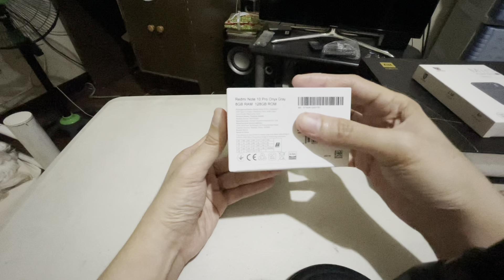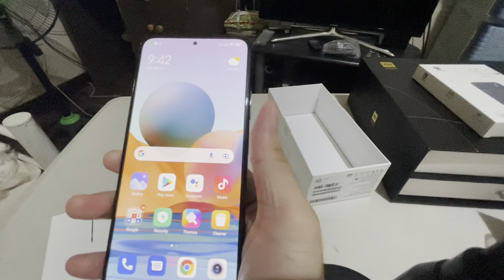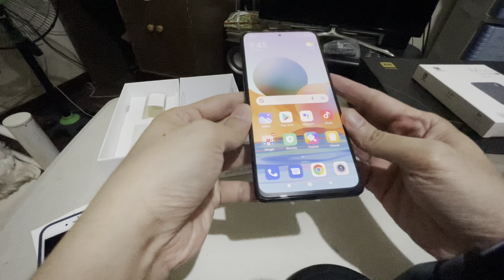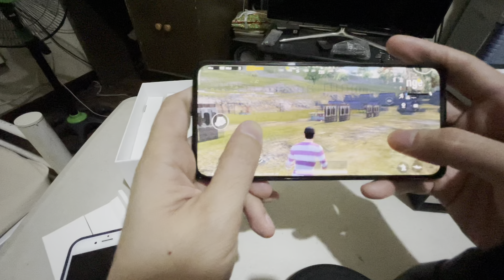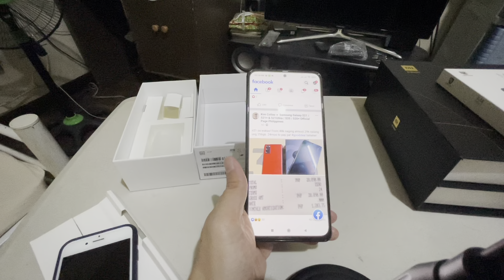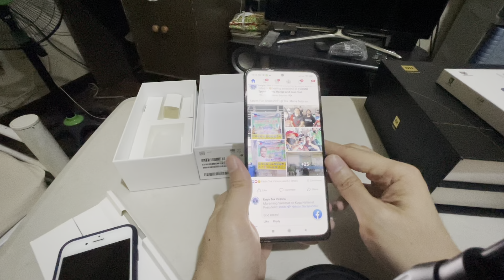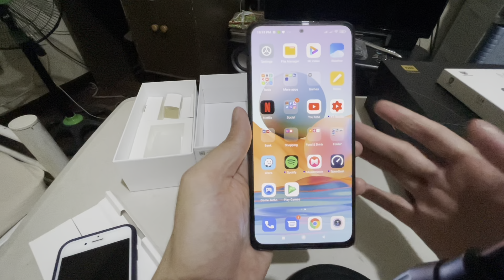REDMI NOTE 10 PRO UNBOXING AND QUICK REVIEW (BEST MID-RANGE SMARTPHONE SO FAR!!!)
Thank God for my new smartphone!🙌😍

The Vault Circuit Makati :(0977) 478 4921

Redmi Note 10 Pro Specs:

Price: 13,590for 8Gb/128Gb variant,
12,590 for 6Gb/128Gb variant

Snapdragon 732G
108Mp
33W Fast Charging
6.67in Amoled Display
5,020mAh

Redmi Note 10 Pro Unboxing and Quick Review.

OnePlusNord OnePlusN10 OnePlus8Pro OnePlus8 Redmi PocoX3 PocoM3 BlackShark3 Mi10TPro sa Cyberzone SMMOA.